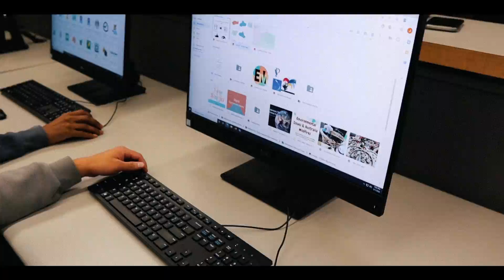What is Emerge 2022?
What is Emerge? To put it simply, it is a multi-media project that is produced by fourth-year students in the media and communication studies program at the University of Guelph-Humber. Whether it be graphic design, website development, video and photo creation, journalism writing, podcasting, event management or social media marketing, Emerge has a bit of everything.

Footage provided by the Video-Documentary Team.